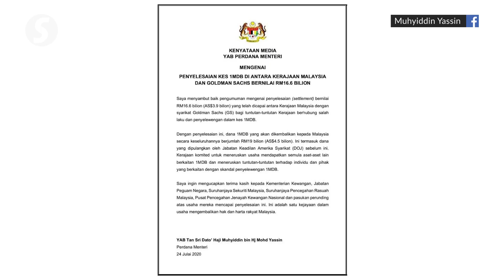Malaysian govt welcomes Goldman Sachs' US$3.9bil settlement over 1MDB scandal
Prime Minister Tan Sri Muhyiddin Yassin has welcomed Goldman Sachs' settlement of US$3.9bil (RM16.63bil) over the 1Malaysia Development Berhad (1MDB) scandal.

In a statement on Friday, the premier said that the government is committed in its efforts to recover other assets involving 1MDB by continuing to claim from individuals and relevant parties involved.